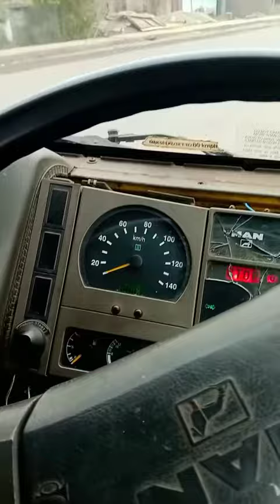रॉन्ग साइड में गाड़ी को लेकर जाना भारी पड़ गया